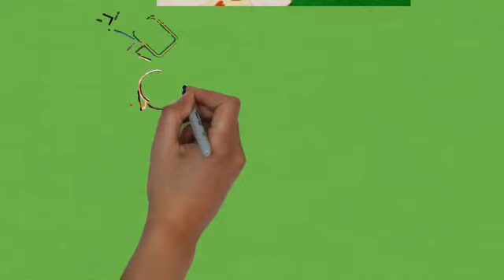Poker Chip Sets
Poker Chip Plus: The Best Destination for Poker Chip Sets, Poker Supplies and Accessories.